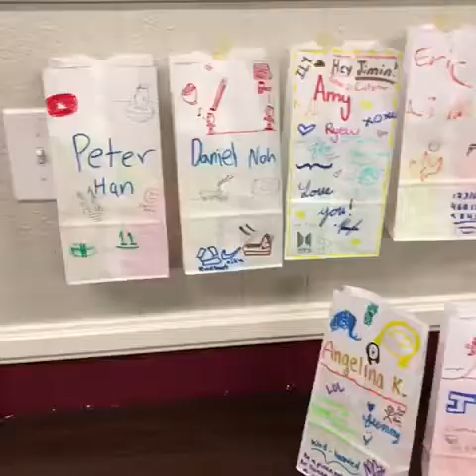2018 Jr. High Summer Retreat Video - GSPC Chino Hills, CA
2018 Jr. High Summer Retreat Video
GSPC Chino Hills, CA